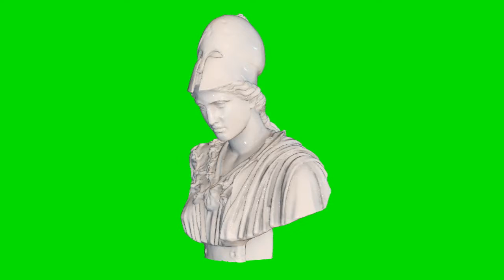athena sculpture white chroma